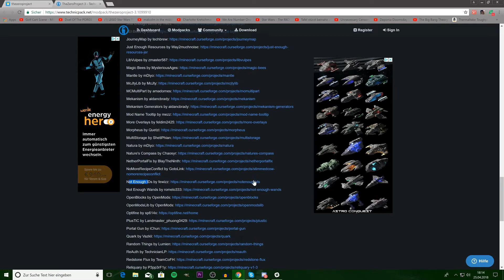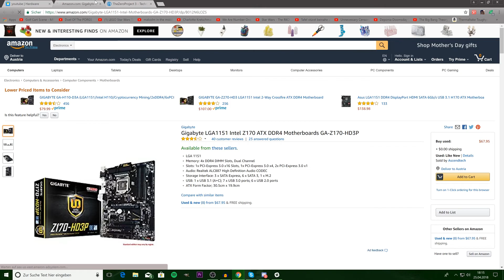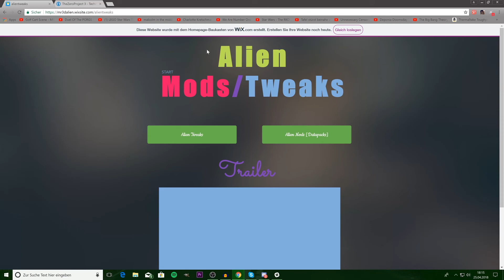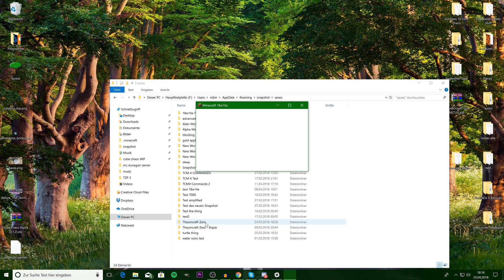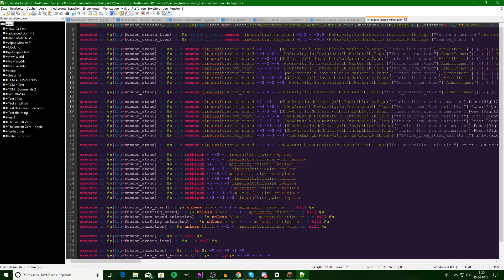Warum?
-Darum !-

Music from Legend of Korra